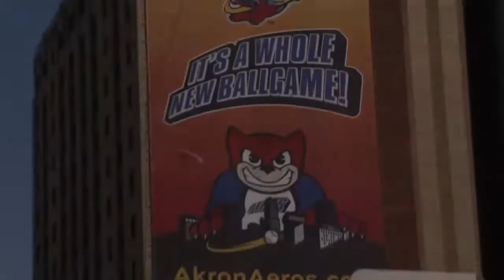What The Heck Is Weck?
If you don't know what the heck is weck, find out Tuesday April 9th at Canal Park